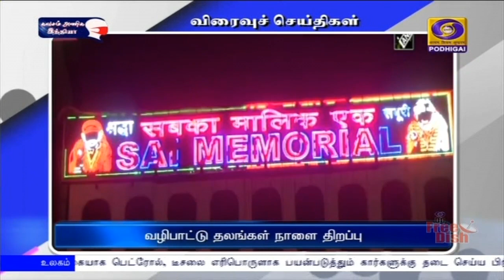பொதிகை பிற்பகல் 2.00 மணி விரைவு செய்திகள் [15.11.2020]PodhigaiTamilNews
1)      திருச்செந்தூர் சுப்பிரமணிய சுவாமி திருக்கோவிலில் கந்தசஷ்டி விழா இன்று காலை, யாகசாலை பூஜையுடன் தொடங்கியது. மாநில செய்தி  விளம்பரத்துறை அமைச்சர் கடம்பூர் ராஜு இந்நிகழ்ச்சியில் கலந்துகொண்டு சுவாமி தரிசனம் செய்தார்.  அதிகாலை ஒரு மணிக்கு நடை திறக்கப்பட்டு, ஒன்றரை மணிமுதல், தீபாராதனைகள், உதய மார்த்தாண்ட அபிஷேகமும், கோவில் உள் பிரகாரத்தில் வள்ளி, தெய்வானை சன்னதியில் யாகசாலை பூஜைகளும் நடைபெற்றன. சுவாமி ஜெயந்தி நாதர் வள்ளி, தெய்வானையுடன் எழுந்தருளி கும்ப பூஜைகளும் நடைபெற்றன.
    தமிழகத்தில் அனைத்து முருகப்பெருமான் ஆலையங்களிலும் கந்தசஷ்டி விழா இன்று காலை தொடங்கியுள்ளது.  முருகப்பெருமான் சூரபத்மனை வதம் செய்யும் நாளே கந்தசஷ்டியாக கொண்டாடப்படுகிறது.
2)   திருவண்ணாமலை மாவட்டம் ஆரணியில் சமையல் எரிவாயு சிலிண்டர் வெடித்து வீட்டின் மேற்கூரை இடிந்து விழுந்த விபத்தில் மூன்று பேர் உயிரிழந்துள்ளனர். 4 பேர் காயமடைந்தனர். மாநில இந்து சமய அறநிலைத் துறை அமைச்சர் சேவூர் ராமசந்திரன் மற்றும் மாவட்ட ஆட்சியர் கந்தசாமி ஆகியோர் சம்பவ இடத்திற்கு நேரில் சென்று பாதிக்கப்பட்டவர்களின் குடும்பத்தினருக்கு ஆறுதல் கூறினர்.  இந்த விபத்தில் உயிரிழந்தவர்களின் குடும்பத்தினருக்கு பாமக நிறுவனர் ராமதாஸ் ஆழ்ந்த இரங்கல் தெரிவித்துள்ளார். இது தொர்பாக அவர் வெளியிட்டுள்ள அறிக்கையில் சமையல் எரிவாயு சிலிண்டர்களை  கையாளும் முறைகள் குறித்து எண்ணெய் நிறுவனங்கள் வெளியிடும் விழிப்புணர்வு செய்திகளை மக்கள் பின்பற்ற வேண்டும் என்று குறிப்பிட்டுள்ளார்.
3) பொதுமக்கள் அதிக அளவில் வந்து செல்லக்கூடிய முக்கிய இடங்களான விமான நிலையங்கள், ரயில் நிலையங்களில் மக்களுக்கு நாட்டுபற்றை ஏற்படுத்தும் விதமாக தேசியக்கொடி கம்பங்கள் அமைக்க மத்திய அரசு உத்தரவிட்டுள்ளது. இதன் அடிப்படையில், அரியலூர் ரயில் நிலையத்தில்  100 அடி உயரத்தில் தேசியக்கொடி கம்பம் அமைக்கும் பணி நிறைவுபெற்றுள்ளது.  ராட்சத இயந்திரத்தின் உதவியோடு 100 அடி உயரம் உள்ள கொடிக்கம்பம் நிலை நிறுத்தப்பட்டு, ரயில் நிலைய வளாகத்திற்கு முன்பு, கம்பம் கம்பீரமாக காட்சி அளிக்கிறது.
4)  சபரிமலை அருள்மிகு ஐயப்பன் கோயில் நடை, மண்டல பூஜைகளுக்காக இன்று மாலை திறக்கப்படுகிறது.  என்றாலும், பக்தர்கள் தரிசனத்திற்கு நாளை முதல் அனுமதிக்கப்படுவார்கள் என கோவில் நிர்வாகம் தெரிவித்துள்ளது.  நாள் ஒன்றுக்கு ஆயிரம் பக்தர்கள் மட்டுமே அனுமதிக்கப்படுவார்கள் என்றும், அனைவரும் கொரோனா பரிசோதனை செய்து கொண்டதற்கான சான்றிதழை பம்பையிலேயே காண்பித்து, சன்னிதானம் செல்ல வேண்டும் என்றும், ஏற்கனவே தெரிவிக்கப்பட்டுள்ளது.   இந்த ஆண்டு கொரோனா பாதிப்பால் திருவாபரணம் பக்தர்களின் பார்வைக்கு வைக்கப்படாது என பந்தள அரண்மனை தெரிவித்துள்ளது.
5) மகாராஷ்ட்டிரா மாநிலத்தில் அனைத்து மதவழிபாட்டுத் தலங்களும் நாளை முதல் திறக்கப்படும் என அம்மாநில முதலமைச்சர் உத்தவ் தாக்கரே தெரிவித்துள்ளார்.  என்றாலும், மக்கள் கொரோனா தடுப்பு முன்னெச்சரிக்கை நடவடிக்கைகளை கட்டாயம் பின்பற்ற வேண்டும் என்று அவர் கேட்டுக்கொண்டுள்ளார்.  தற்போது, மகாராஷ்ட்டிரா மாநிலத்தில் கொரோனா தொற்று பரவல் கட்டுக்குள் இருப்பதாகவும் உத்தவ் தாக்கரே குறிப்பிட்டுள்ளார்.
6) ஜம்மு காஷ்மீரில் எல்லைக்கட்டுப்பாட்டு கோட்டுப்பகுதியில் பாகிஸ்தான் அத்துமீறலில் இந்திய ராணுவத்தினர் உயிரிழந்திருப்பது சோகத்தை ஏற்படுத்தியிருப்பதாக மக்கள் ஜனநாயக கட்சியின் தலைவர் மெஹபூபா முஃப்தி தெரிவித்துள்ளார். இதுபோன்ற நிலைமையை மீண்டும் ஏற்படாமல் தவிர்க்க அரசியல் நிர்பந்தங்களை ஒதுக்கிவிட்டு பாகிஸ்தானுடன் அமைதிப்பேச்சுவார்த்தையை மத்திய அரசு தொடங்க வேண்டும் என்று அவர் ட்விட்டர் செய்தியில் கேட்டுக்கொண்டுள்ளார்.